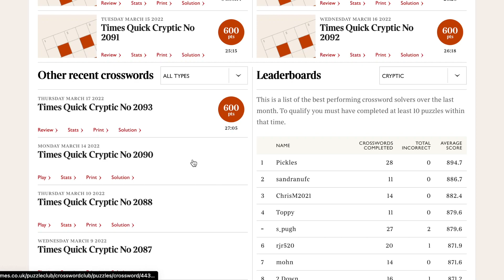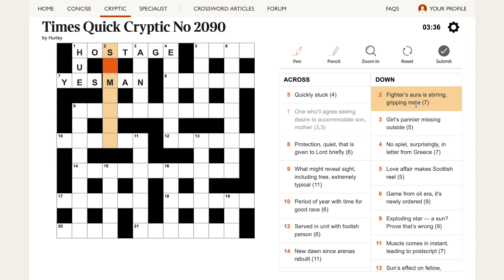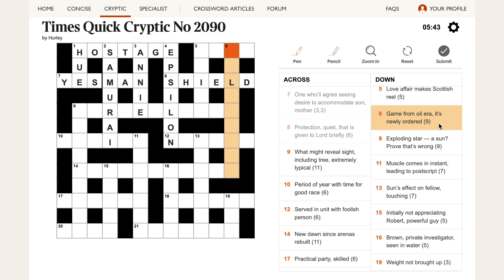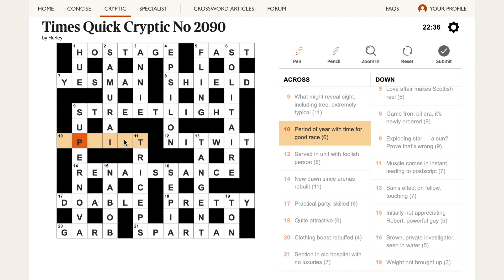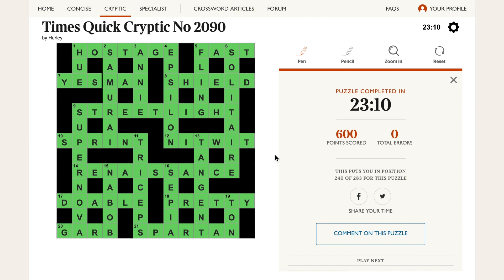[094] How to solve a cryptic crossword puzzle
In this video I solve a Times Quick Cryptic Crossword puzzle, and explain my thinking along the way.